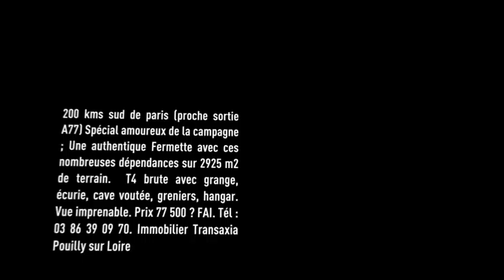Vente Maison - POUILLY SUR LOIRE